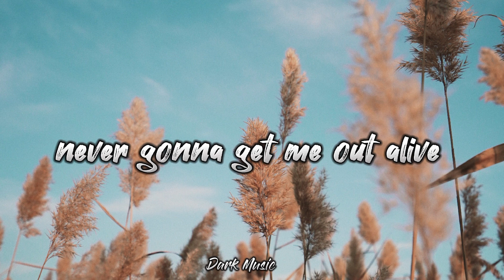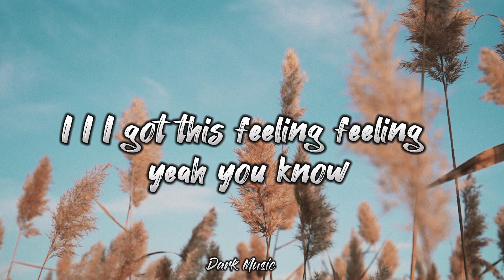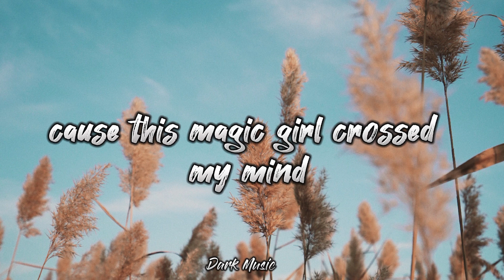Imagine dragons - Bones || lyrics